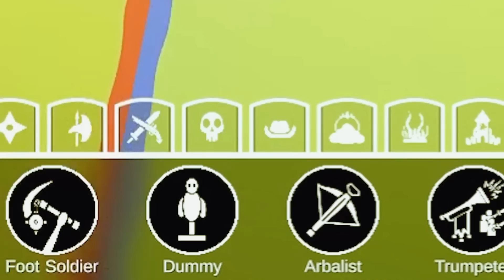GILA!! ADA NAGA MEMBAWA KASTIL | TABS Indonesia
TABS (Totally Accurate Battle Simulator) Medieval Package by Flumph100